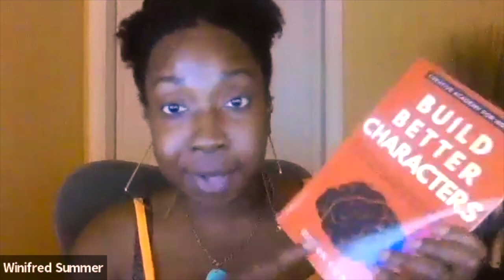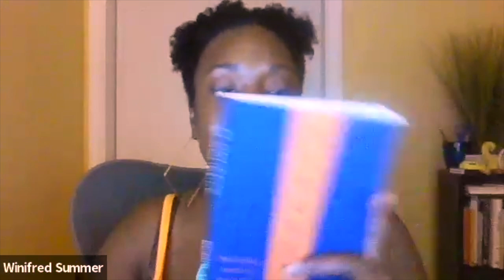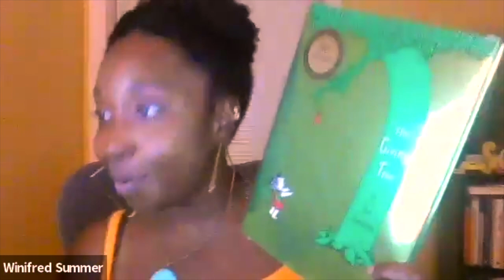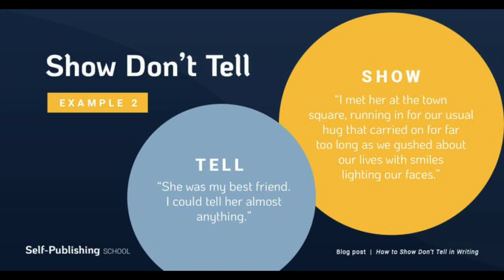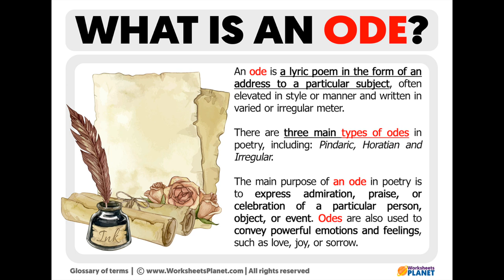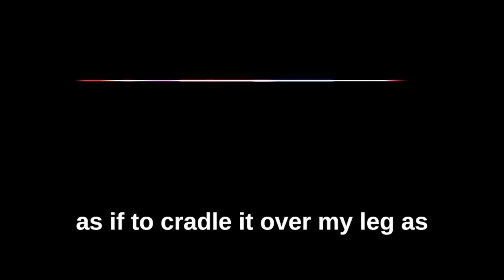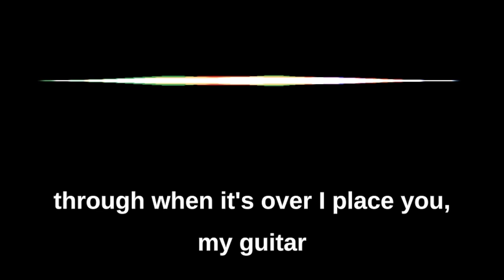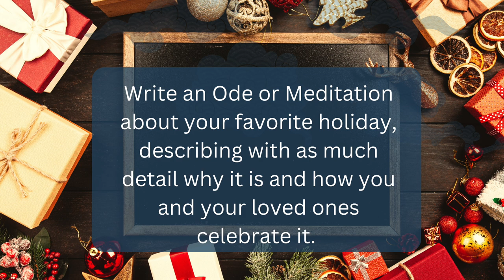Vlog 6.04: Wellbeing and Focused Poetry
In the monthly episode for November, host Garrett K. Jones invites Writey's Award Winner Winifred Summer to curate her top ten book recs, interviews India-based multi-genre author Sameer Saxena, and provides a double dose of focused poetry.

Intro - 0:00
Announcements - 1:24
Top 10's - 3:25
Author Awareness - 13:37
Creator's Corner - 21:22
Outro -29:45